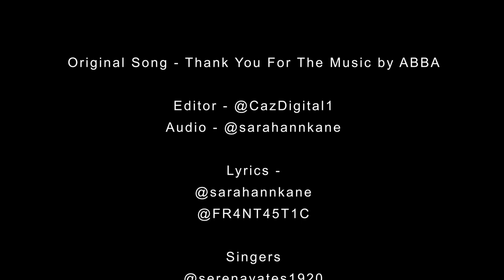Thank You Emily (Wynonna Earp "Thank You for the Music" Parody)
Thank you Emily Andras for this wonderful show and the community that has arisen from it. Countless lives have been changed for the better because you gave us a safe place to call home - Purgatory.